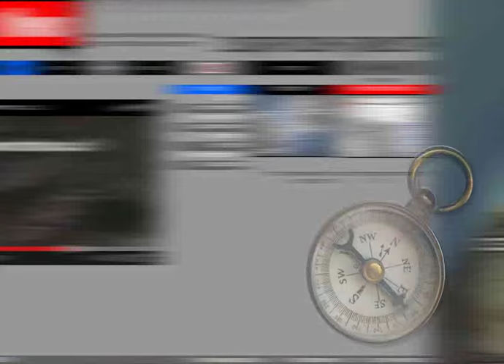Artishok Production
Design and Production by artishok Interactive